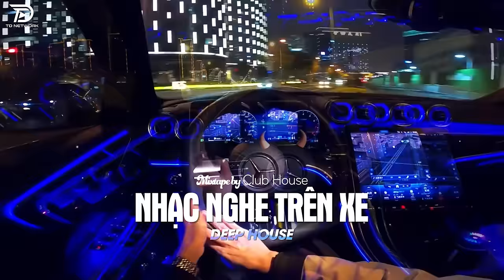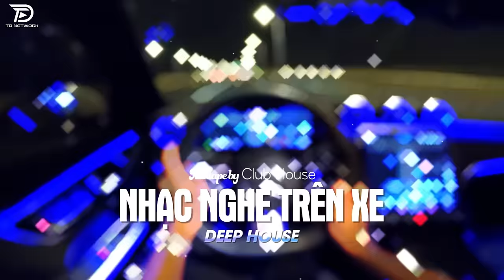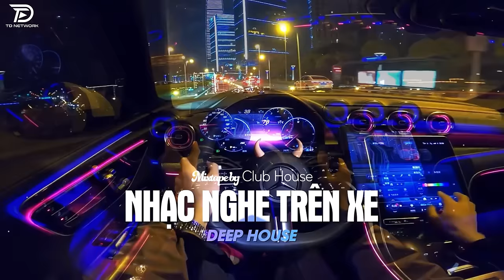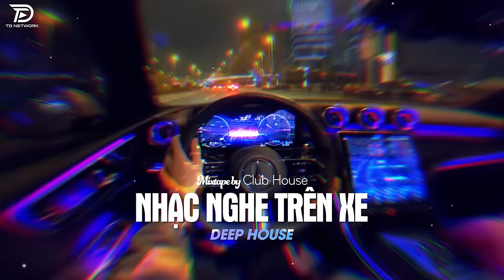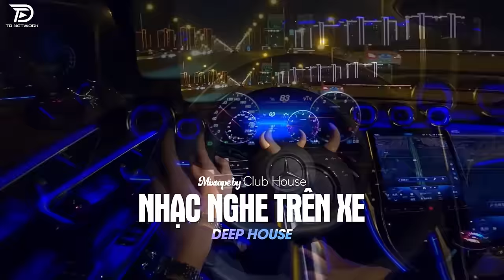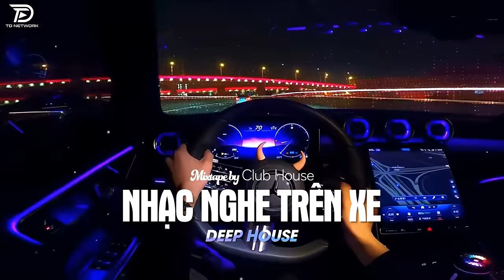LÊN XE LÀ PHẢI NGHE - ĐÊM LAO XAO REMIX | NHẠC HAY CHO XE Ô TÔ HOT TIKTOK HAY NHẤT